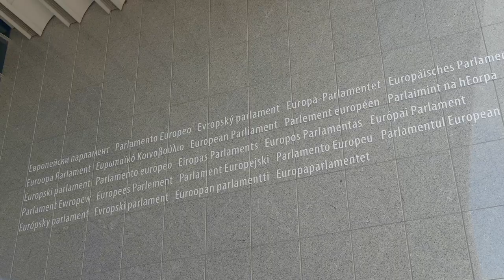GHRD visit to the European Parliament in Brussels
On our first day in Brussels, the team was welcomed by Nawal Amhaouch, assistant to Jeroen Lenaers, the Dutch member of the European Parliament for the Christian Democratic Appeal (CDA). GHRD was able to get an insider perspective of the administrative and practical functioning of EU Parliament plenaries.